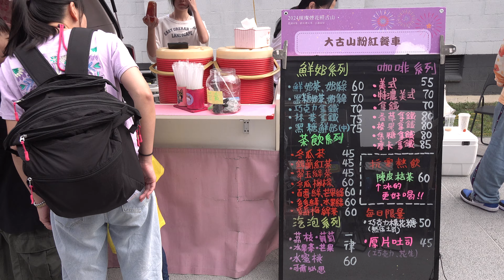2024年3月30日中壢市中原文創園區中原賞春祭春瘋熱舞日街舞大賽TOP COALITION國際職業霹靂舞團20週年國際街舞大賽#台網TNTV中網CTTV華網TVTV 9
Day 1 TOP COALITION國際職業霹靂舞團20週年國際街舞大賽

TOP COALITION 頂尖聯盟於2004年1月成立，經過了20週年的堅持，帶著最Fresh的風格，邀請大家一起來慶祝TC的20週年! 比賽採報名收費制，活動項目包含BREAKING 2 VS 2、 ROCKING BATTLE、 TRICKS BATTLE。